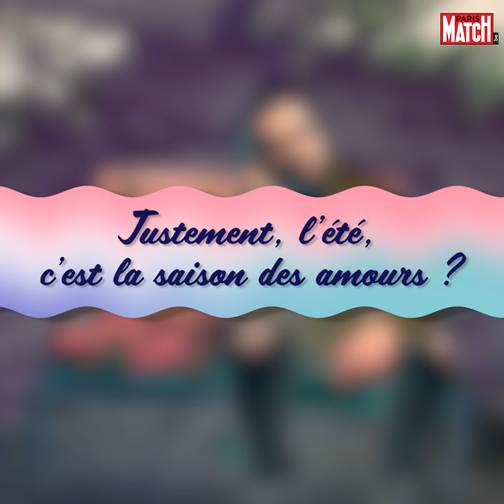L'été, Frànçois and The Atlas Mountain